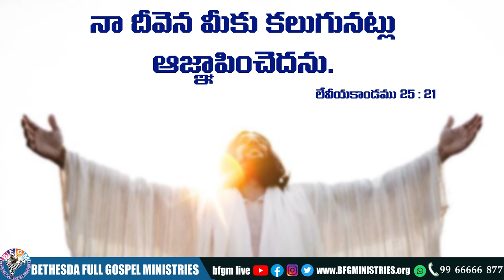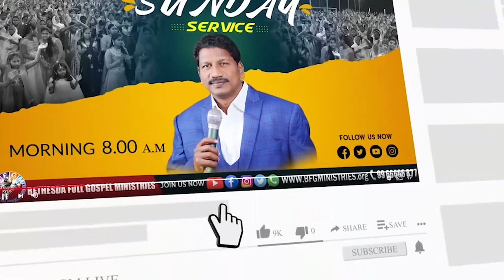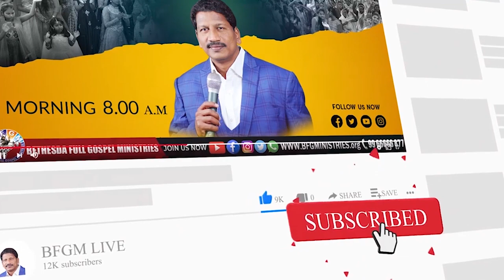Today's promise 02.09.2022 | BFGM LIVE